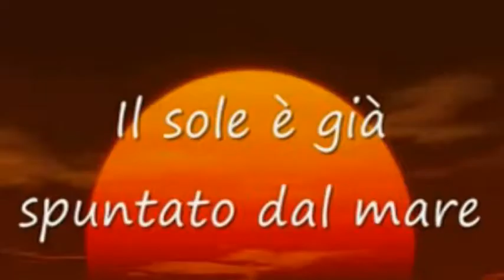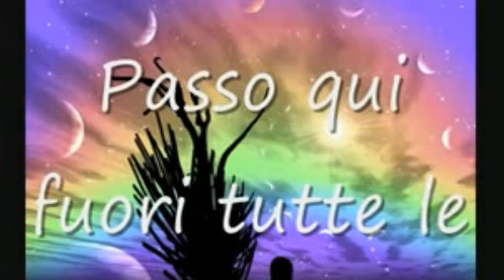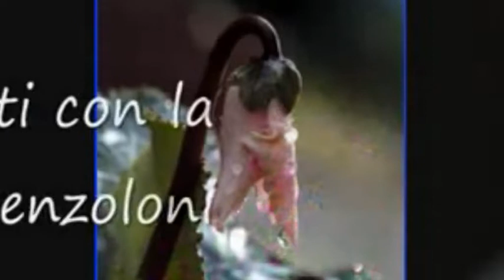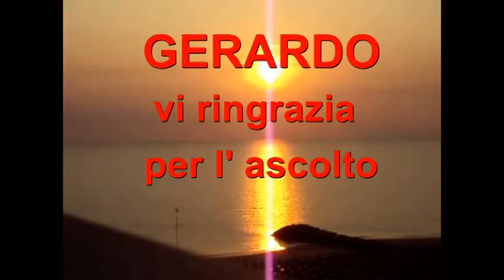E VUI DURMITI ANCORA cover di GERARDO VOCCOLA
DEDICATO A TUTTI GLI AMICI SICILIANI
" E VUI DURMITI ANCORA " in LINGUA  SICILANA (VIOLINO e CHITARRA),
Cover di GERRY VOCCOLA